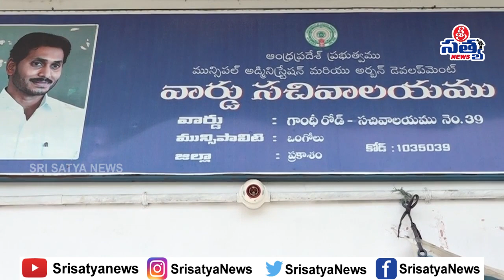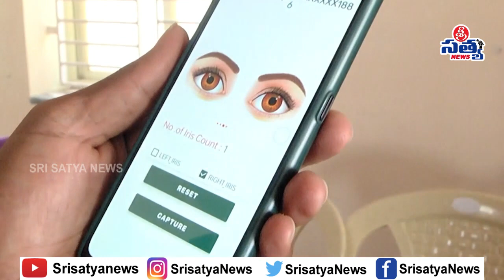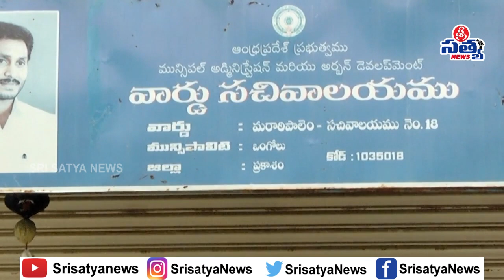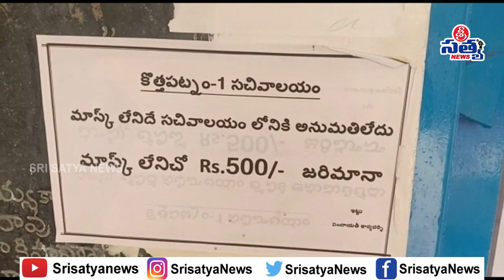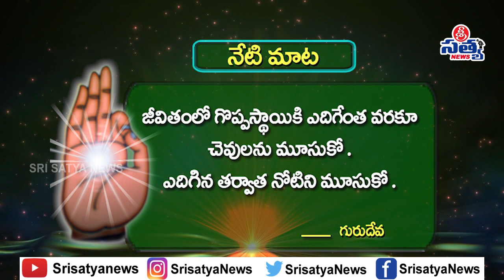21-07-2021 SRISATYA NEWS BULLETIN 11:00 AM SRISATYA NEWS |SRISATYA NEWS ONGOLE